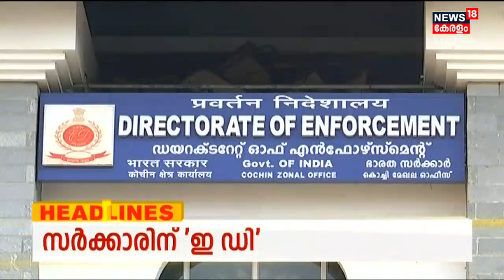Kerala News | ഈ മണിക്കൂറിലെ പ്രധാന തലക്കെട്ടുകൾ | Top Headlines Of The Hour | 28th October 2022